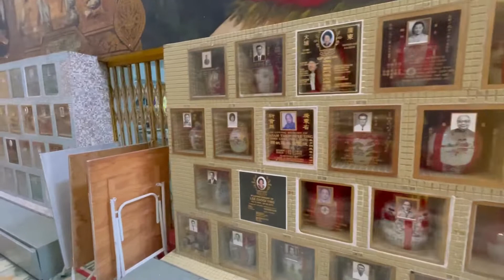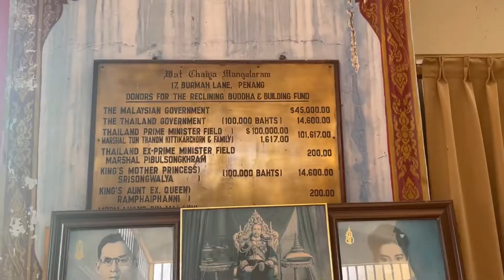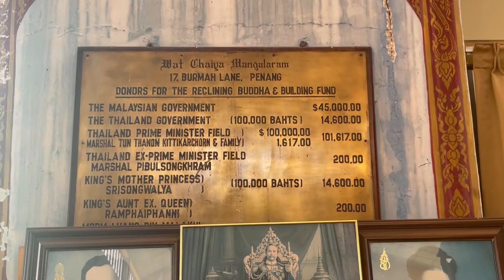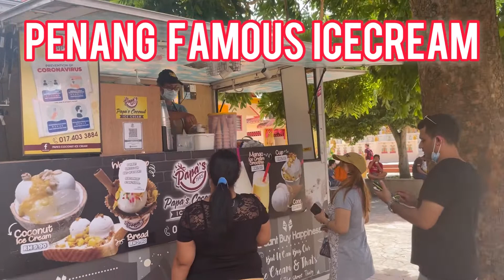Chaiya Mangalaram Thai Buddhist Temple / Penang Famous Sleeping Buddah /